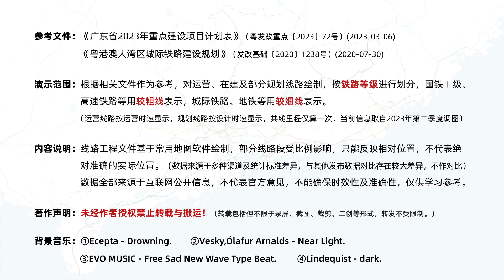The Dynamic Development History and Planning of Guangdong High Speed Railway Intercity 2007 2028+「广东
The Dynamic Development History and Planning of Guangdong High Speed Railway Intercity 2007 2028+「广东高铁」广东高铁城际动态发展史与规划（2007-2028+）